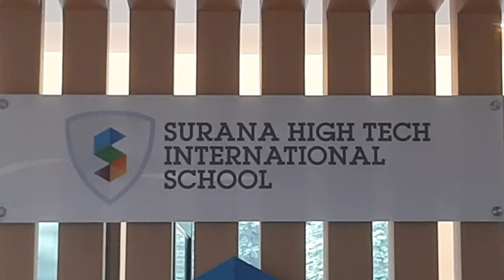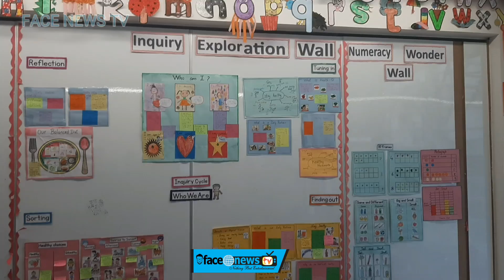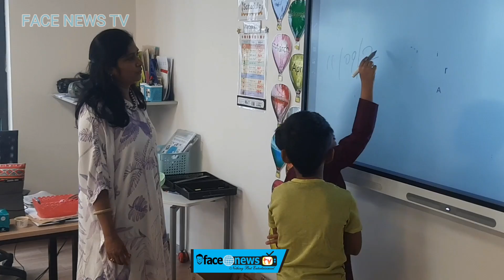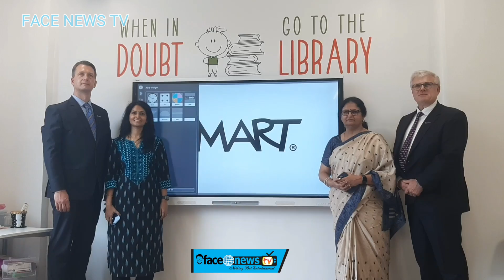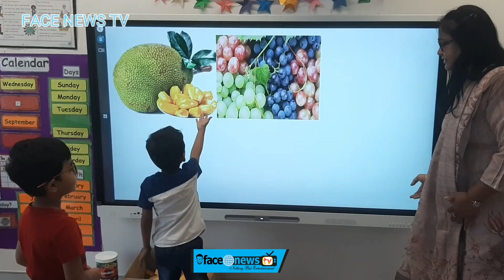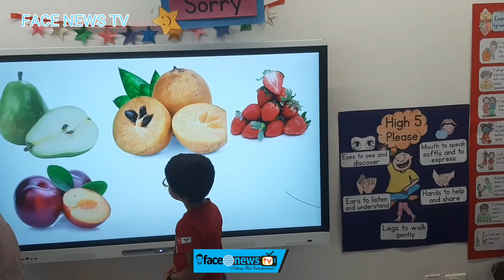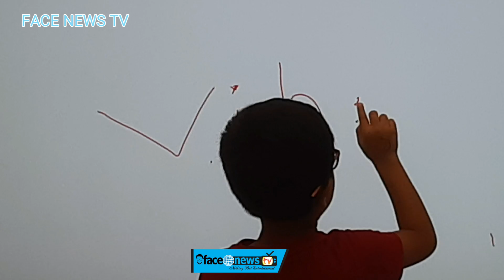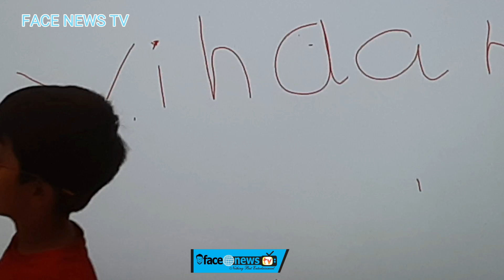SMART Exemplary Schools in Chennai : SMART Technologies Launches-Transformative Interactive Displays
SMART Technologies Launches in Chennai with Transformative Interactive Displays for Education

Chennai, 11 Sep. 2024

SMART Technologies, a global leader in interactive technology, announced its launch in the Chennai market. The company also unveiled the SMART Board MX Series® and SMART Board GX Series® interactive displays. With over 35 years of global experience in the interactive technology market along with local distribution partners, Indian manufacturing and tailored local education content, SMART is uniquely positioned to support Indian schools with locally-made, outcome-focused technology that will support the transformation of India’s education environments.

SMART’s interactive displays and software are created to bring learning to life with easy-to-use features that save teachers time and engage students in their learning. They’re engineered in-house at SMART with unique features and options – including SMART iQ® with the MX Series. This designed-for-education embedded computing solution is easy to use from day one. SMART displays have multiple options for student engagement and upgradability options that are unique in the market, and they use less power than other brands. SMART displays are not only built to last but to evolve with the needs of the classroom.

The company is establishing manufacturing locally in India, not only enhancing its production capabilities but also reinforcing its dedication to the Indian market. SMART is working with one of India’s largest Electronic Manufacturing Services (EMS) have chosen partners with established and proven capability for production of Interactive Flat Panels to meet their exacting quality standards This local work represents a significant step in optimizing supply chains, increasing local manufacturing efficiency, and fostering economic growth within the region.

Jeff Lowe, Executive Vice President, SMART Technologies, stated, “As pioneers and leaders in the interactive touch technology space, our launch in India is a testament to our commitment to this dynamic market. Our promise is to help teachers, students, and education leaders create connections that matter, and we’re thrilled to bring this promise, and our leading products, to the millions of students and teachers here in India.  Needless to say, SMART is here to stay and we look forward to working with schools and organizations across the country.”

In addition, SMART is pleased to announce three inaugural SMART Exemplary Schools in India. These three Indian schools proudly join more than 35 global schools named as part of this prestigious designation of schools that demonstrate innovative leadership in using educational technology to deliver positive learning outcomes. GEI's Subhedar Wada Medium School in Mumbai, Surana High Tech International School in Chennai, and Sense Kaleidoscopes in Bengaluru will each be formally awarded as SMART Exemplary Schools in the coming days, marking the first of their kind in the country.

You Tube :-

MATHIOLI MUSIK